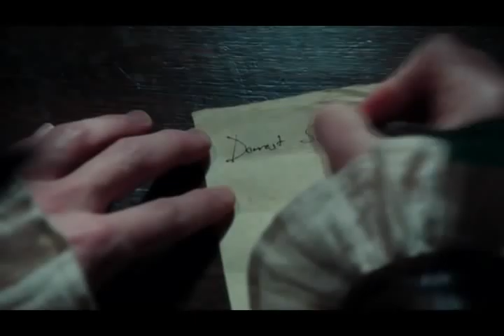Once Upon A Time - I Will Find You (Snow/Charming, Mary Margaret/David)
Not even a curse can prevent them from finding each other.